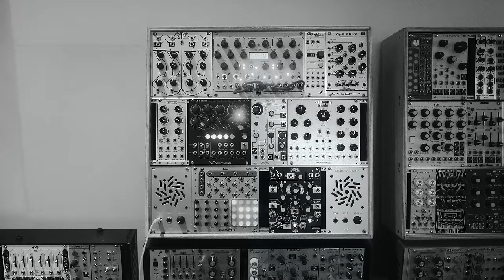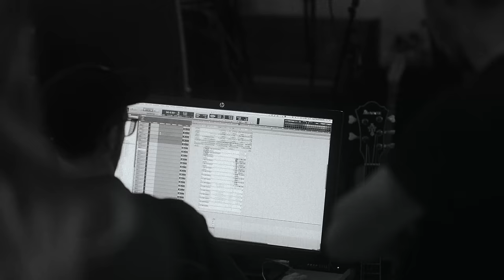Sam Ryder - Tiny Riot (Orchestral Video)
The orchestral video for Sam Ryder - Tiny Riot.

Tiny Riot (Orchestral Version) by Sam Ryder was released on June 4th 2021 by Parlophone Records.

About Sam Ryder

In 2020, as the world went into lockdown, Sam Ryder uploaded the first of his now infamous covers that quickly caught the attention of some famous fans (think Elton John) with compilations appearing on The Ellen Show & BBC's Newsbeat. As the content kept coming, so did the fans, amassing 10 million on socials by the end of the year. Fast forward to 2021 and Sam was crowned as TikTok's most popular UK artist account for the second year in a row.

In 2021, Sam released his 5-song EP 'The Sun's Gonna Rise' including track 'Whirlwind' that describes Sam’s journey - spending much of his adult life writing and performing in bands, living in Hawaii and owning a vegan coffee shop; before he decided to pursue his dream of becoming a solo artist.

Sam's first show in London sold out in under 10 minutes, nearly as quickly as his first full UK tour. Ready to make his first live foray into Europe and beyond, world domination in 2022 might not be a stretch too far for this incredible talent.